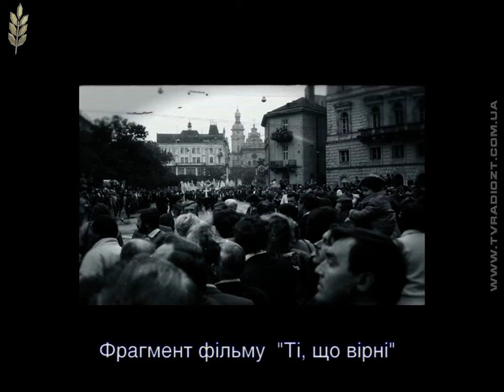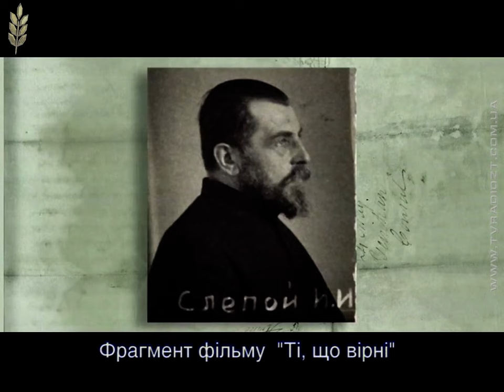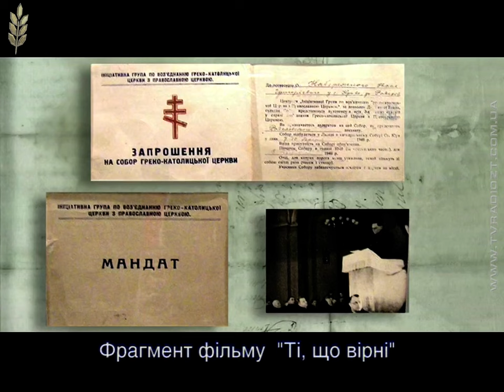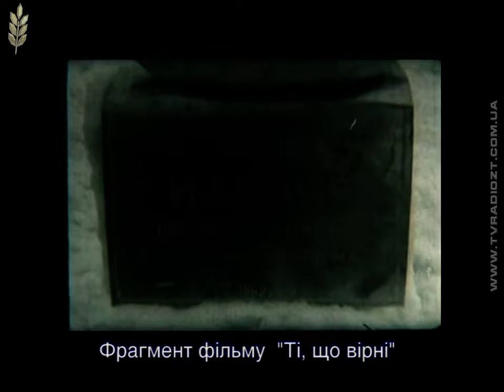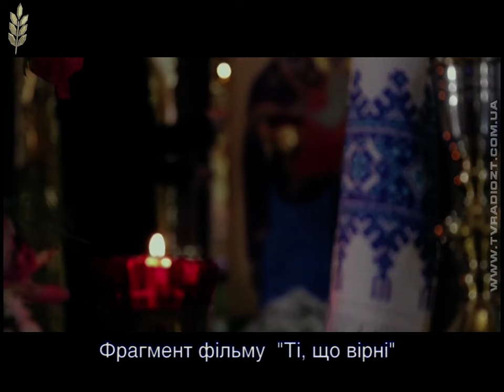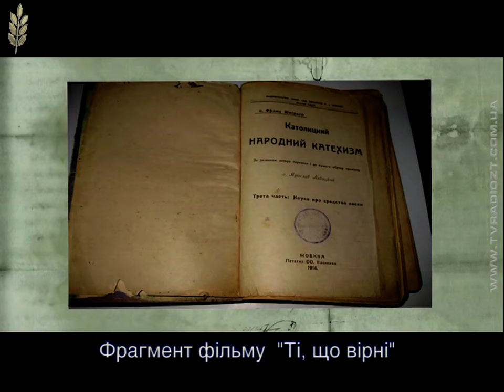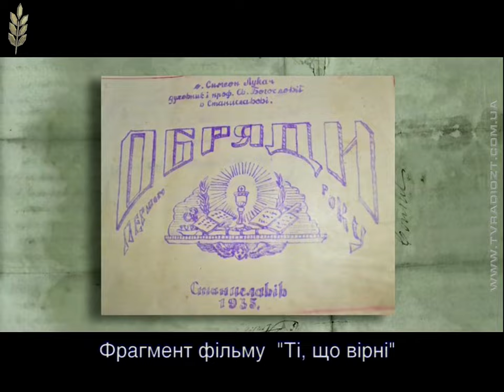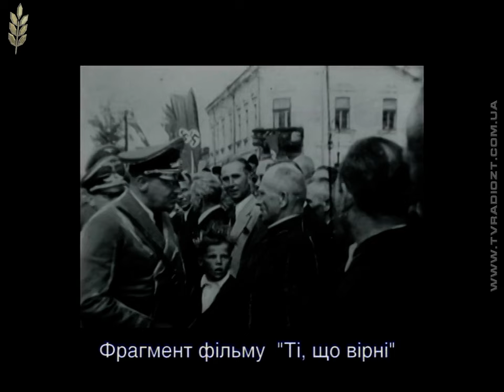Програма "Єдина країна". Роздуми про життєві настанови